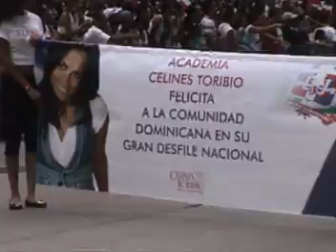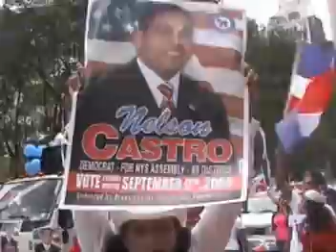Dominican Parade '08- Celines Toribio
Beautiful Celines Toribio at the 26th Annual Dominican Day Parade in NYC-2008